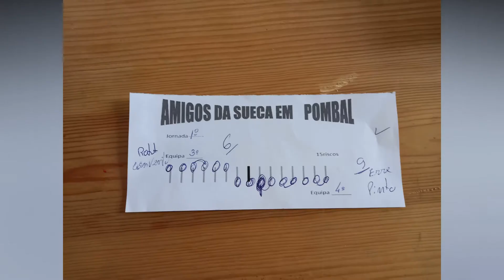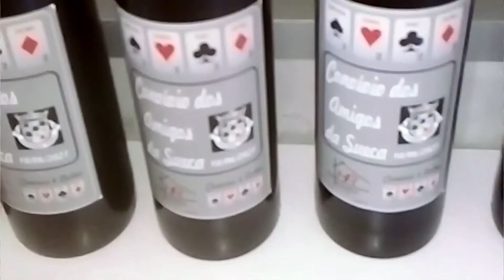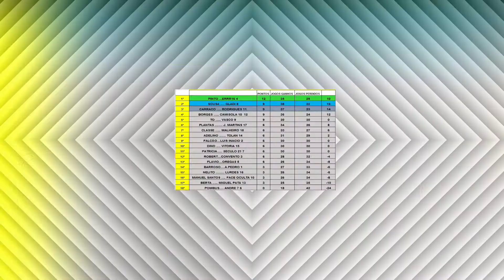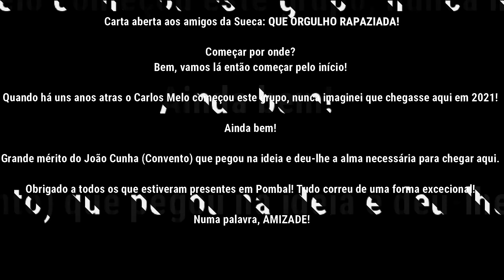CONVÍVIO e TORNEIO de SUECA FABULOSO! MEMORÁVEL! [COMPROVADO]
Torneio e convívio de Sueca inesquecível. Foi um convívio incrível, que ficou na memória de todos.
Jogamos Sueca e divertimo-nos muito.
Jogar à Sueca com prazer e satisfação. Foi este o mote deste encontro de jogadores de Sueca, mas acima de tudo, grandes amigos.
Os parceiros foram tirados ao acaso e ainda foi usado um novo método de avaliação dos resultados. Cada par fez 4 partidas à melhor de 15 "bolas", onde quem chegava primeiro aos 8 ganhava, mas tínhamos que jogar no total 15 "bolas". Assim, podia ficar 8 a 7, ou 15 a 0, por exemplo.
O grande artífice deste modo de competição foi o nosso amigo "Convento", o qual merece todos os aplausos.
A freguesia de Almagreira no Pombal recebeu todos os participantes com muito carinho, alegria e hospitalidade.
Se quiser saber como se deve organizar um evento de Sueca com este conceito, veja e estude este vídeo.
Excelente momento para fazer e aprofundar amizades.